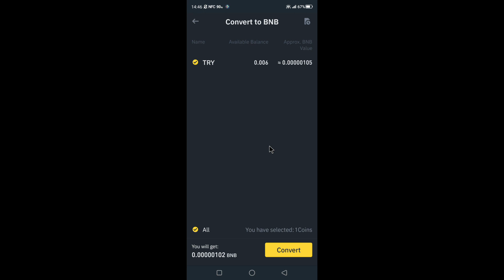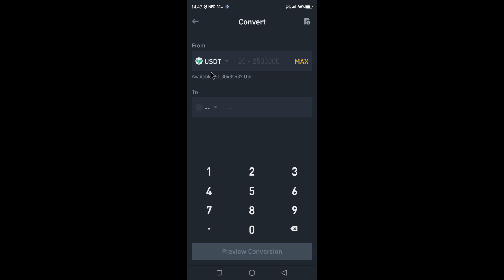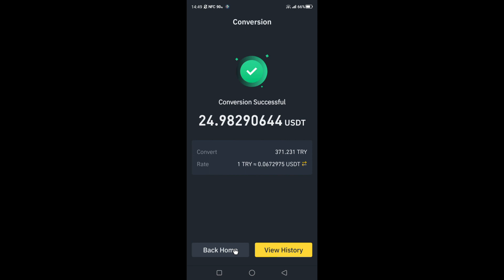Binance Borsası | CONVERT (DÖNÜŞTÜR) Butonu Nedir? Küçük Bakiyeleri BNB'ye Dönüştürme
🟥  Merhaba arkadaşlar. Binance borsasında işlem yaparken çok küçük miktarlarda bakiye kırıntıları kalabiliyor. Bu bakiyelerden nasıl kurtulabileceğinizi ve küsuratsız al sat yapma işlemlerinin nasıl yapılacağını öğrenebilirsiniz.

🟥 Videolarım Hoşunuza Gittiyse Daha Fazla Kişiye Ulaşması için Videomu Beğenip, Yorum Yapmayı Unutmayın 💓

🟥   👇 TELEGRAM GRUBUMA KATILMAYI UNUTMAYIN! 👇   🟥

00:00 VİDEO KONUSU
00:22 KÜÇÜK BAKİYELERİ BNB'ye DÖNÜŞTÜRME
1:01 CONVERT - DÖNÜŞTÜR BUTONU
02:40 KULLANMAK MANTIKLI MI ?
02:52 ABONE OLMAYI UNUTMAYIN ❤️